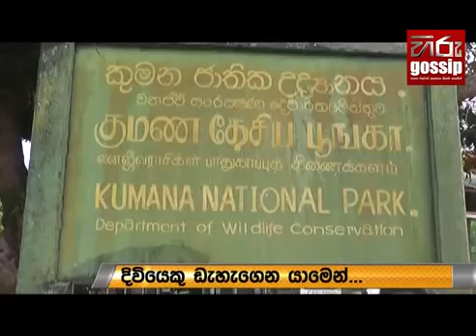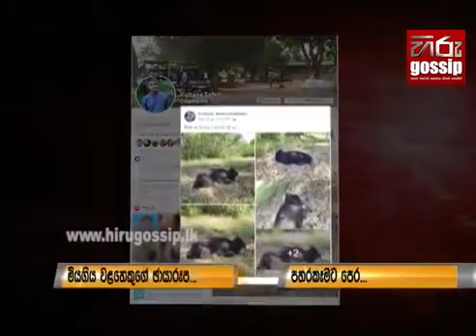කොටියෙක් පහර දීම. - Leopard attack in Sri Lanka. kumana national park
කොටියෙකු පහර දිමෙන් මට සිදු උන මරාන්තික අනතුර 😨😱😱 kumana national park

කුමන ජාතික වන උද්‍යානයේ දී..